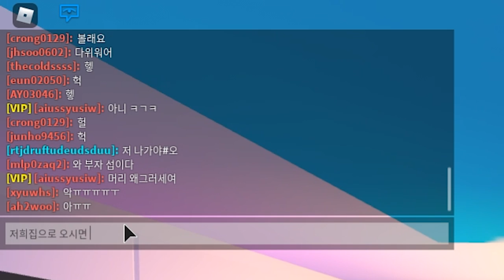[로블록스]한국에 몇개 없는"네온 다이아유니콘"을 만들었어요!! 펫순위1위 진화? 초전설펫 등장 초대박ㅋㅋ입양하세요 (잉여맨 단미호 김리하)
한국에 몇개없는 네온다이아유니콘!! 미쳣다;;